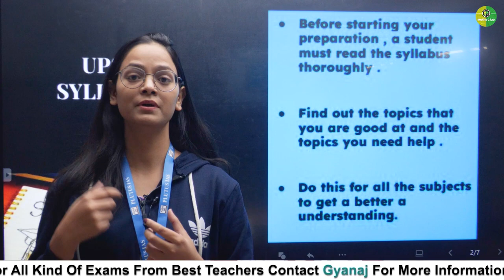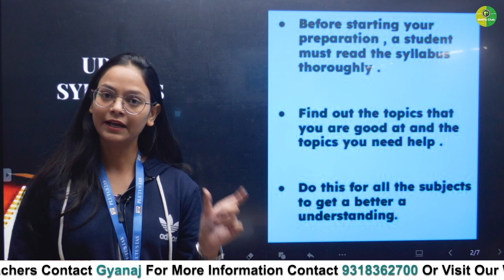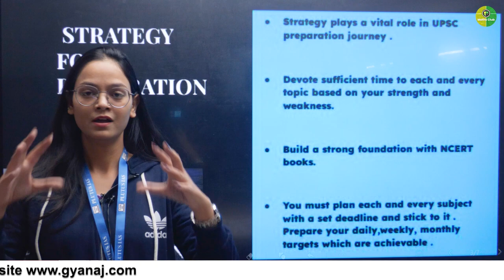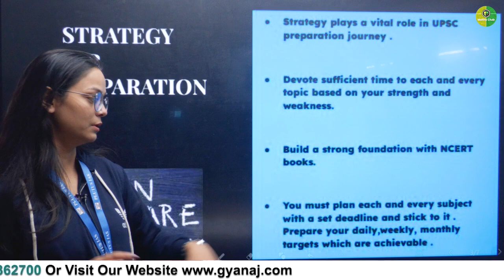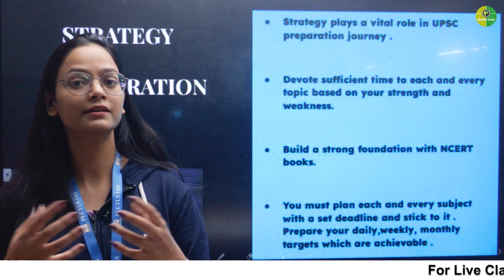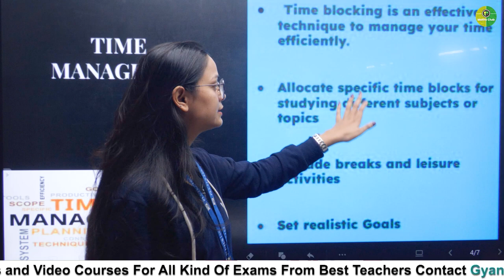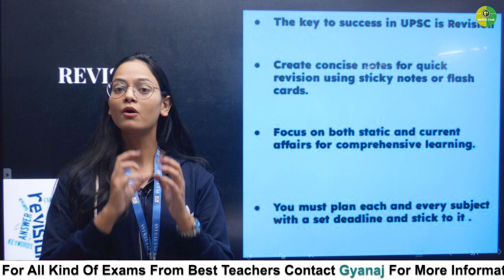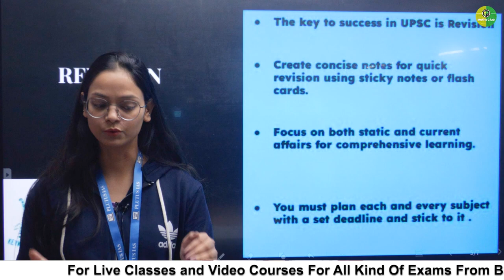UPSC की तैयारी शुरू करने से पहले क्या करे? Things to Know Before Starting IAS/UPSC Preparation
Embarking on your IAS/UPSC preparation journey? 📚 Watch this essential guide to ensure success! Learn crucial tips on time management, recommended study materials, and effective strategies to crack the exam. Understand the exam pattern, syllabus, and the importance of current affairs. Discover the significance of mock tests and how to stay focused and motivated throughout your preparation. This concise video equips you with the fundamental knowledge needed for a well-rounded UPSC/IAS preparation. Start your journey with confidence and make informed decisions to maximize your chances of success.

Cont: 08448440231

things to know before starting upsc preparation,
what to know before starting upsc preparation,
before starting upsc preparation,
things to do before starting upsc preparation,
things to keep in mind before starting upsc preparation,
at which age we should start preparing for upsc,
things to know before upsc preparation,
what i wish i had known before starting upsc preparation,
upsc preparation where to start,
when should i start upsc preparation